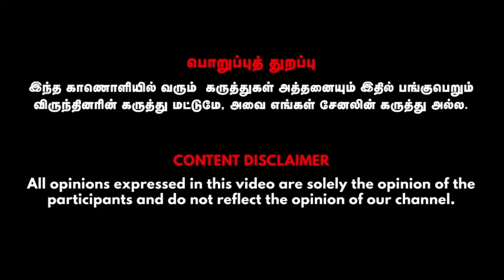Astrology | நீங்கள் செய்யும் தொழிலில் கொடிகட்டி பறக்க வேண்டுமா? | நற்பவி நம்பிராஜன்|News Cafe Tamil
Astro Cafe.

Credits:
Guest- Narpavi Nambirajan, Anchor- Indumathy, Visual Editor - Dilipan, CameraMan - V.Mukesh, SME - Praveen Paulraj.